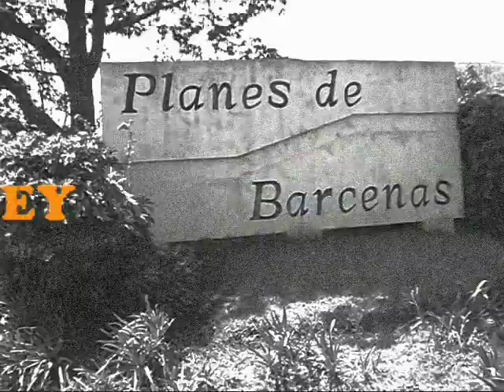JD... MONEY FREESTYLE (((VIDEO OFFICIAL)))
Un desahogo mas! agrdeciendo principelmente a dj R! baby julian! angeluz! DOUBLE D! mil gracias!